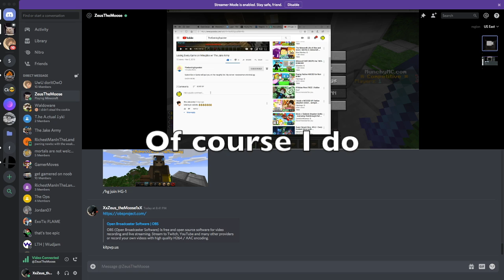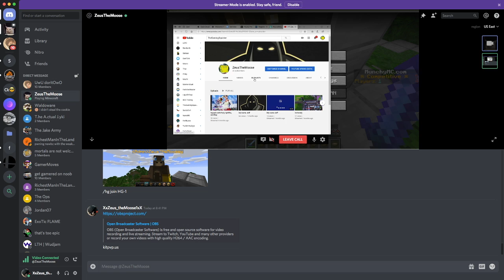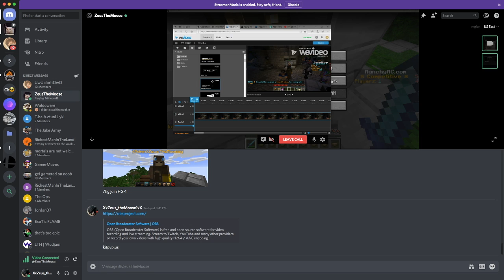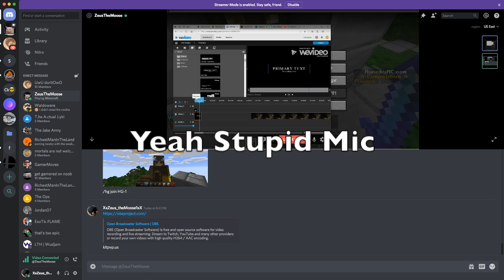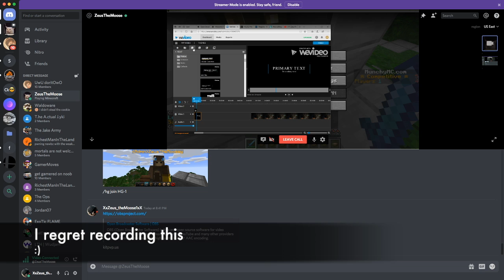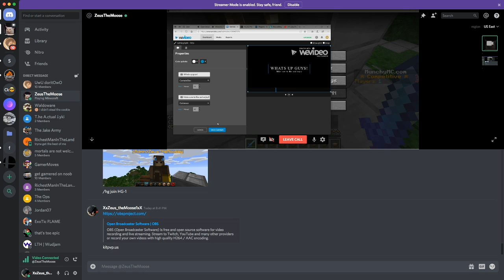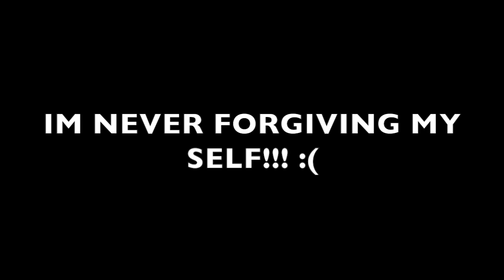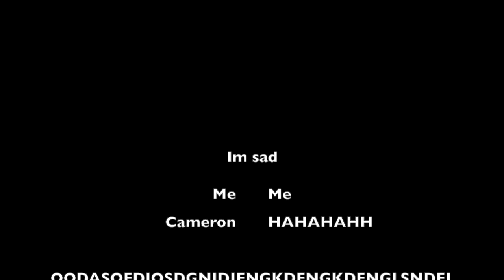Im Sad because of this